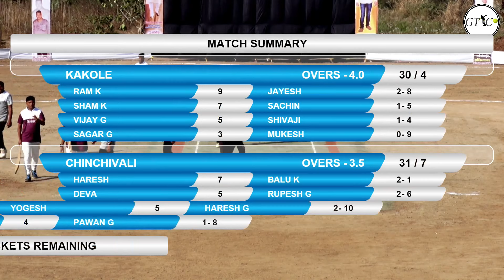KAKOLE VS CHINCHIVLI MATCH AT ADARSH CRICKET CHASHAK II JAMBIVLIPADA II 2019